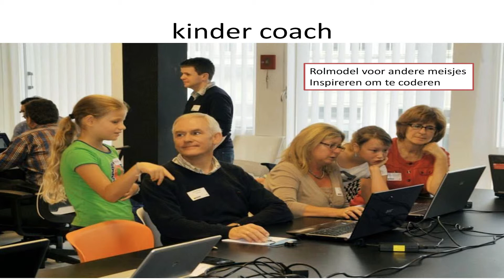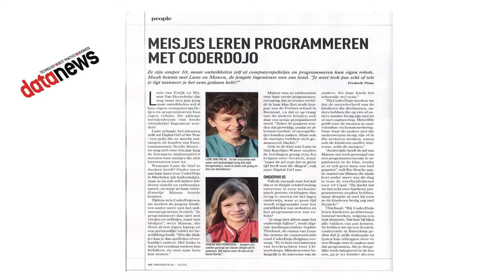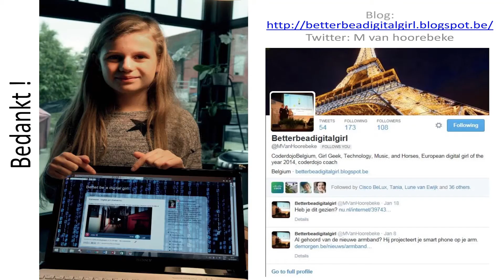Women in STEM | Manon Van Hoorebeke | TEDxGhentSalon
Manon started coding with Scratch at a young age.  She now actively coaches kids and especially girls to learn to code and be interested in technology by using Arduino. For two years, she has been promoting Coderdojo Belgium to reach more kids (and girls) to become interested in technology and STEM education. Her dream is to get more girls interested in technology and that more technology be taught at primary and secondary school.

In 2014, Manon Van Hoorebeke was given the "Digital girl of the year" award, which is a European price for outstanding girls in digital sectors around the world.